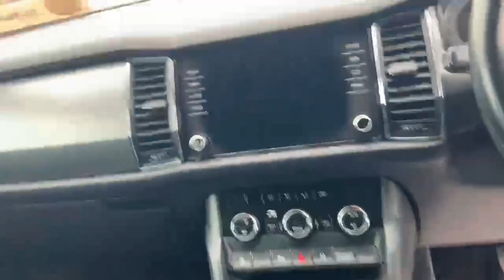191KK1536 - RefId: 457515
AzKar Waterford